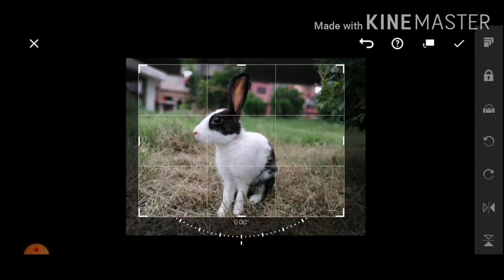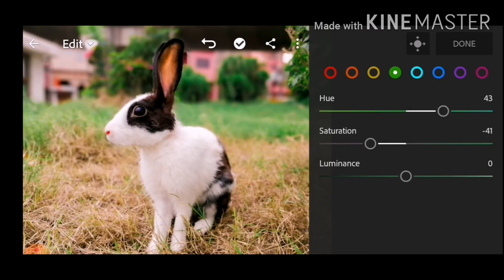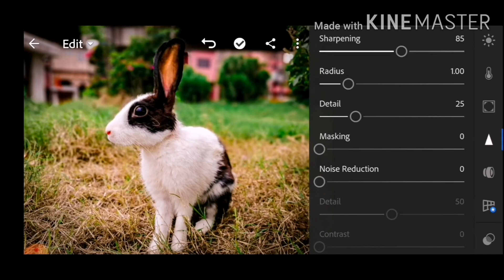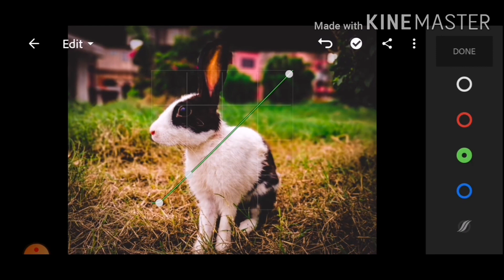HOW TO EDIT CAT PICTURES | DOG PICTURES | RABBIT PICTURES IN LIGHTROOM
Editing application
Prewedding edits
All kind of editing here